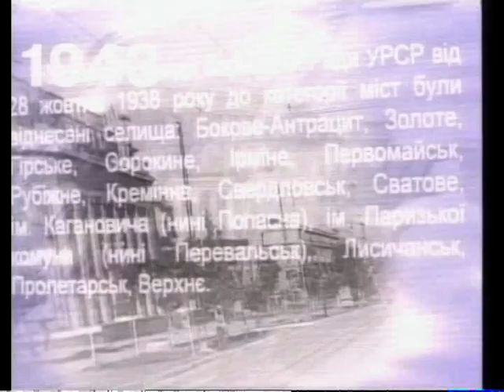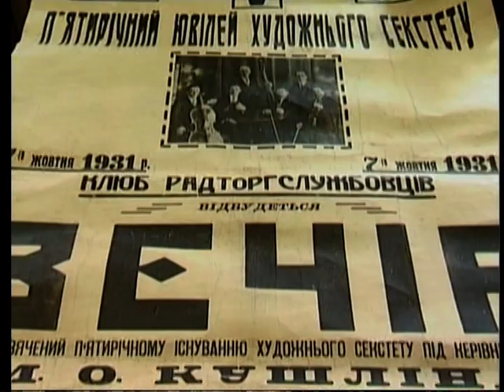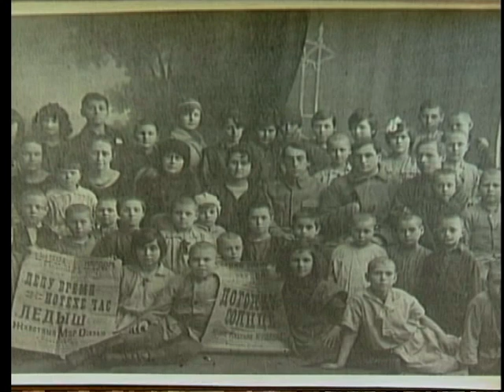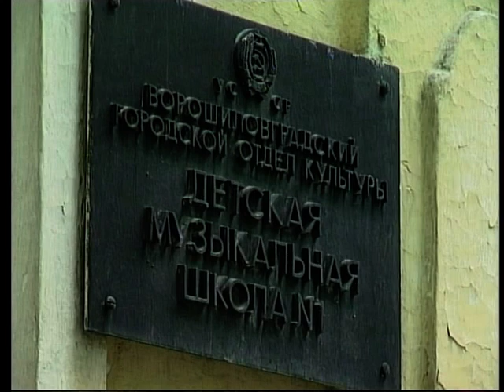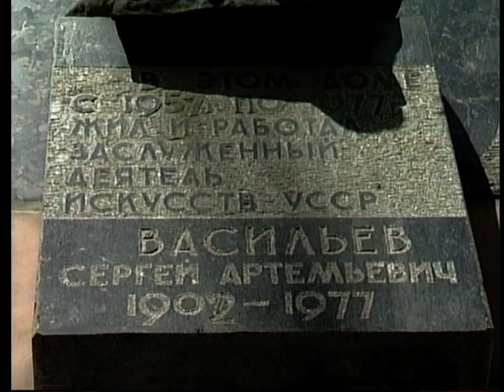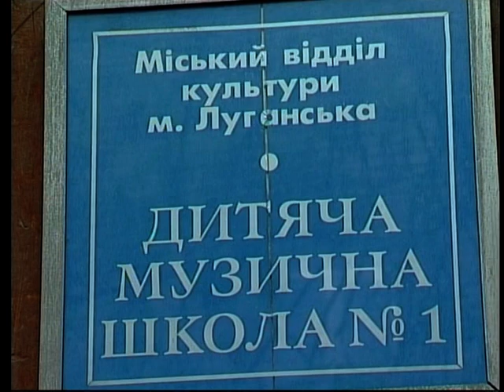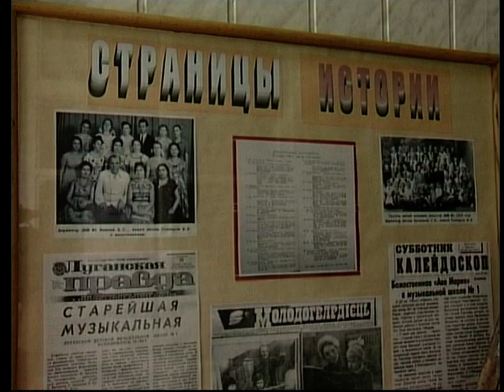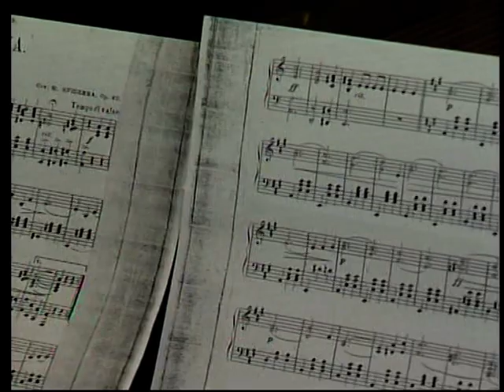Луганськ. Перша музична школа (2006)